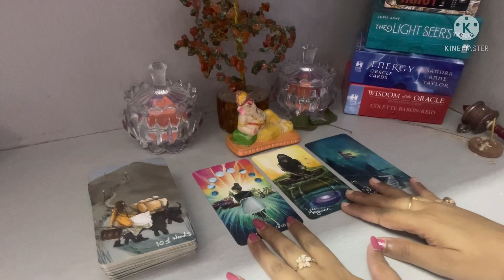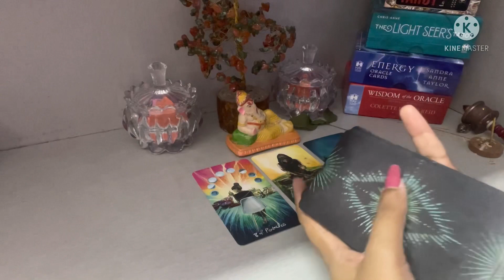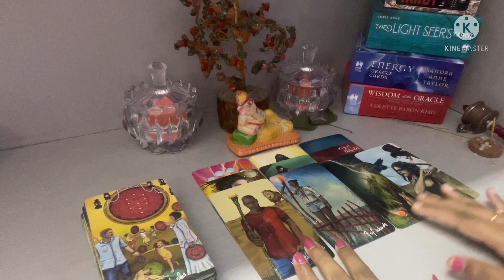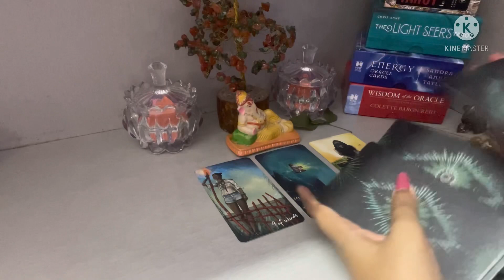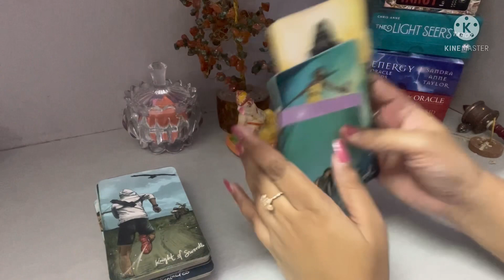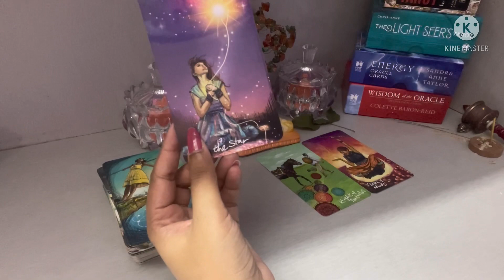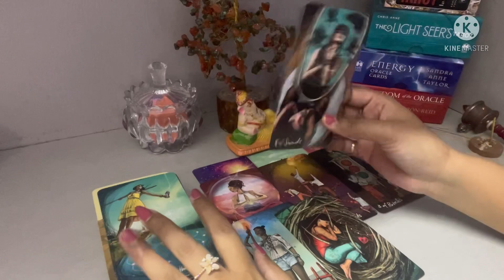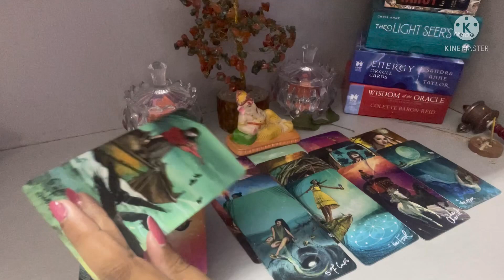🦋Weekly Horoscope 🦋 1 to 7 august 2022 🦄 water sign ~ cancer ♋️ Scorpio ♏️ Pisces ♓️